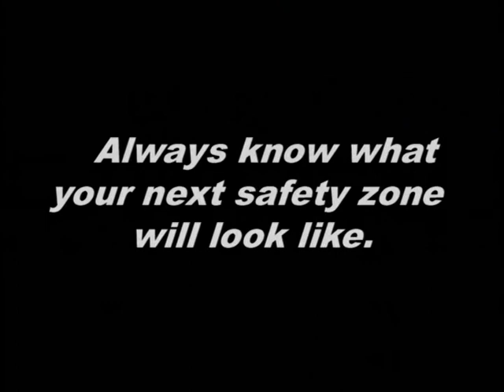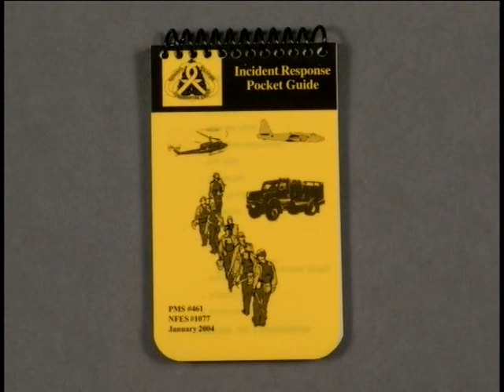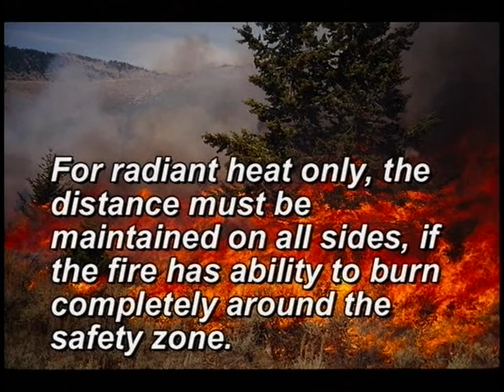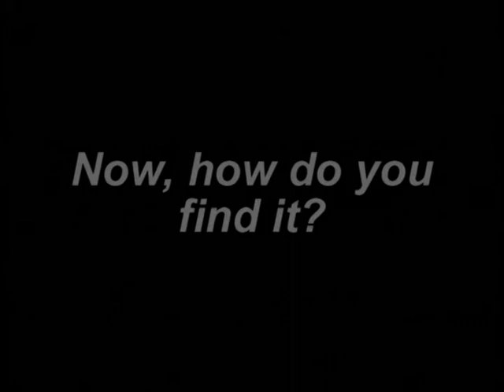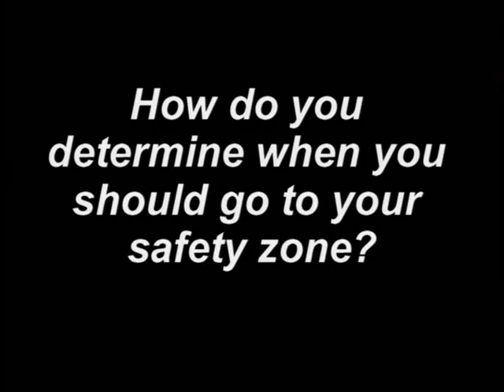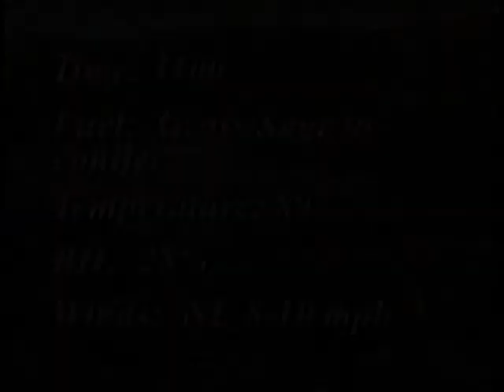Situational Awareness - Part 18 - Safety Zones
Situational Awareness - Part 18 - Safety Zones - National Interagency Fire Center 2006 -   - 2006 Fireline Safety Refresher Training.